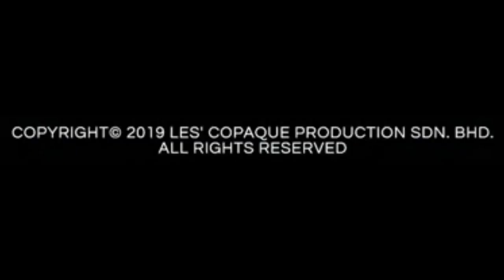every 1 second of every minute of upin & ipin the lone gibbon kris